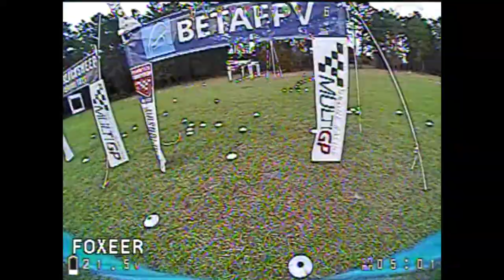MultiGP World Championship 2021 - AyyyKayyy